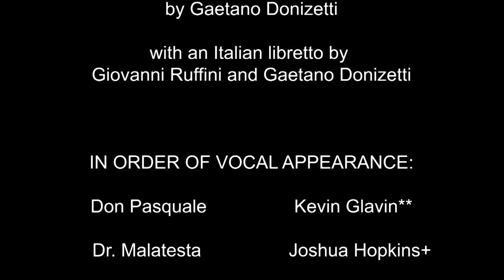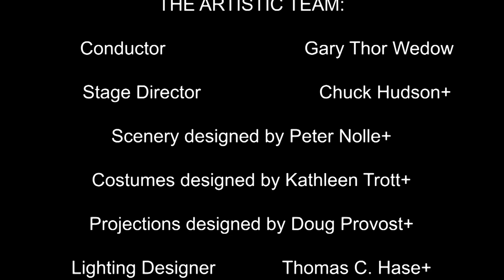Pittsburgh Opera: Don Pasquale - “An uncommon fire (excerpt)”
Don Pasquale (Kevin Glavin) tells his servants that "un foco insolito" (an uncommon fire) burns in his heart for his bride-to-be.

Recorded at Pittsburgh Opera's final dress rehearsal at the Benedum Center in downtown Pittsburgh on April 25, 2019.

Pittsburgh Opera presents Don Pasquale
by Gaetano Donizetti
with an Italian libretto by Giovanni Ruffini and Gaetano Donizetti

IN ORDER OF VOCAL APPEARANCE:
Don Pasquale                    Kevin Glavin**
Dr. Malatesta                     Joshua Hopkins+
Ernesto                                Javier Abreu**
Norina                                  Lisette Oropesa
Notary                                  Tyler Zimmerman*

Max                                       Ian Christiansen+
Maid                                      Kristy Dalbo
Cook                                      Mary Catherine Malek
Houseboy                             JR Graff

The Pittsburgh Opera Chorus

THE ARTISTIC TEAM:
Conductor                           Gary Thor Wedow
Stage Director                   Chuck Hudson+
Scenery designed by Peter Nolle+
Costumes designed by Kathleen Trott+
Projections designed by Doug Provost+
Lighting Designer             Thomas C. Hase+
Wig & Make-up Designer James D. Geier
Associate Coach               James Lesniak
Assistant Director            Matthew Haney*

Scenery, Costumes, Projections, and Properties for this production were realized at the Arizona Opera Scenic Studio and the Arizona Opera Costume Shop and are owned by Arizona Opera.